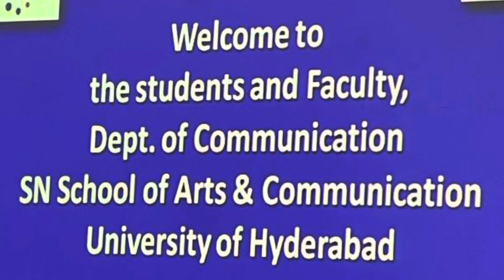Feedback of Mr. Jashwanth Krishna, student of Communication, University of Hyderabad on my lecture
Feedback of Mr. Jashwanth Krishna, a student of Communication, University of Hyderabad, India on my lecture held on 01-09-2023.

My sincere thanks to Dr. Janardhan Rao Cheeli, Associate Professor, Dept. of Communication and students.

I am also thankful to Dr. Sheik Mohammad, former Asst. Registrar, Dr.BRAOU, Hyderabad.